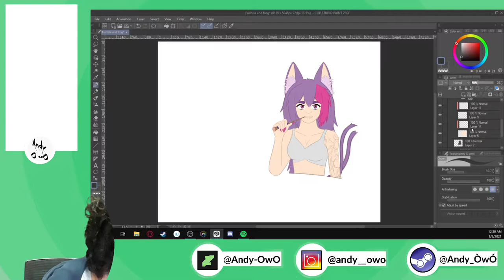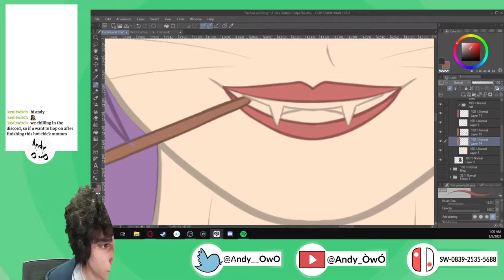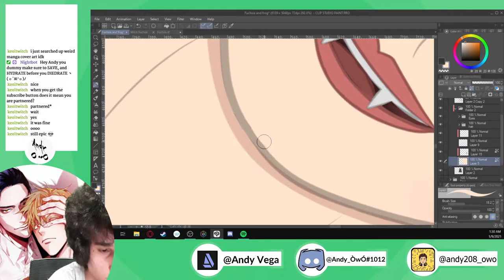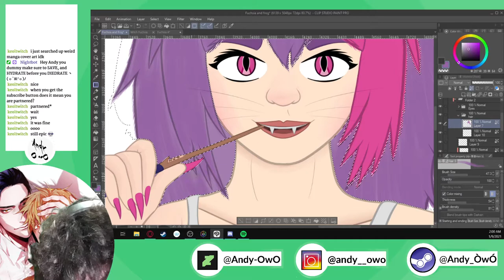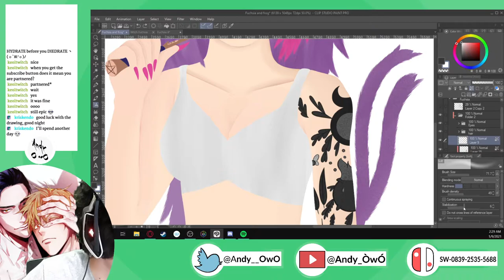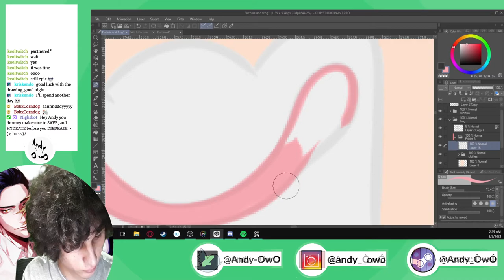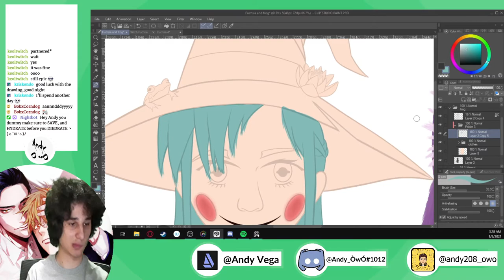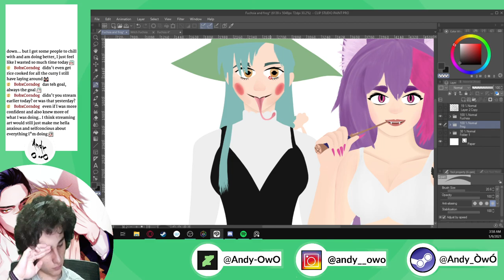Ribbit | Fuchsia and the Frog Witch Part 3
Today we continue work painting a piece for Celtis's frog witch and our friend Fuchsia!